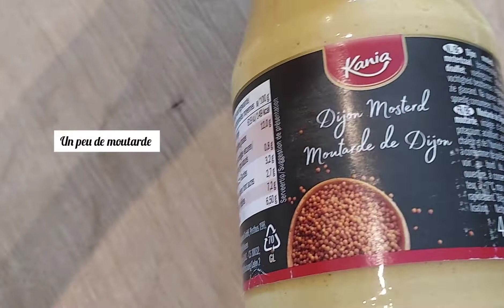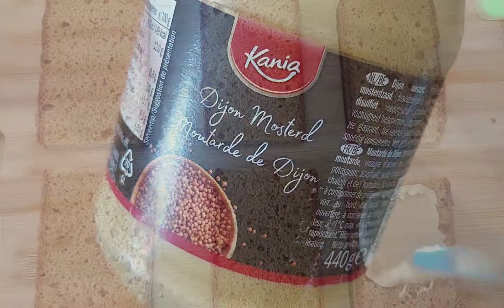Recette Carbonade Flamande 🇧🇪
La carbonade de flamande ou carbonnade, est une recette traditionnelle de la cuisine belge 🇧🇪
Il s'agit d'un ragoût de viande de boeuf mijoté à la bière brune avec du pain d'épices, de la moutarde, des carottes, le tout donne une viande tellement moelleuse et une sauce très onctueuse. 😋
✔️Le terme de "carbonnade" vient du fait qu'à l'origine, les ouvriers des mines de charbon faisaient mijoter leurs restes de viande sur du charbon.
Ce plat est ensuite devenu un ragoût à la bière, que certains appellent le "boeuf bourguignon" du Nord.
Évidement accompagné de frites, c'est incroyablement bon !!! 😋

✔️ingrédients pour 4pers

*1kg de carbone de boeuf
*700ml de bière brune
*150 gr pains d'épices (6 tranches)
*250g de carottes
*3 oignons 50 cl bière brune
*40gr Beurre (perso j'utilise du beurre persillé
*1bouquet garni
*45gr de farine
*1cube de bouillon de légumes
*moutarde

🎶 Musique d'intro:Cactus
Musicien Jeff Kaale
Musique recette :  Strobe